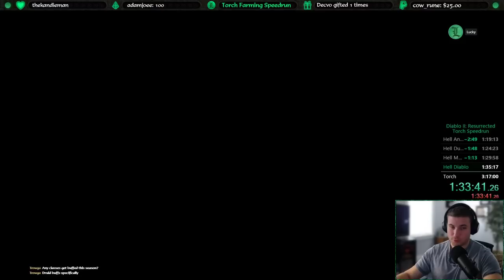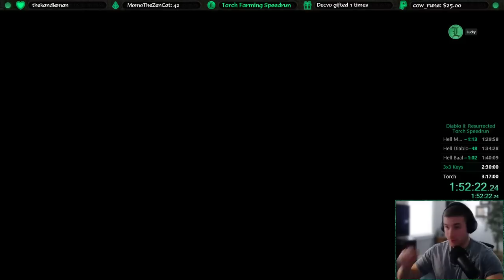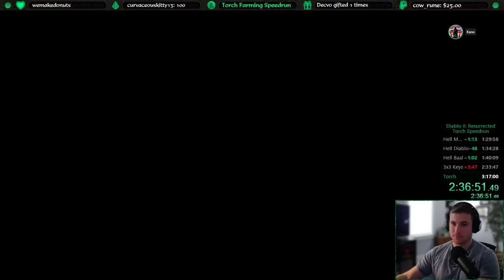Uber Torch WORLD RECORD!! Lvl 1 to Torch in 2.5 Hours!! D2R Speedrun Ladder Reset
Act 1 Norm 0:00
Act 2 Norm 19:10
Act 3 Norm  32:03
Act 4 Norm 38:10
Act 5 Norm 40:30
Norm Cows 45:31
Act 1 NM  52:17
Act 2 NM 56:20
Act 3 NM 1:02:00
Act 4 NM 1:06:25
Act 5 NM 1:11:20
Act 1 Hell 1:17:00
Act 2 Hell 1:20:06
Act 3 Hell 1:25:06
Act 4 Hell 1:30:06
Act 5 Hell 1:35:06
Vendor Gear 1:40:06
Skill Quests 1:45:06
Leveling 1:55:06
Key Farming 2:05:10
Mini Ubers 2:34:10
Uber Trist 2:37:03